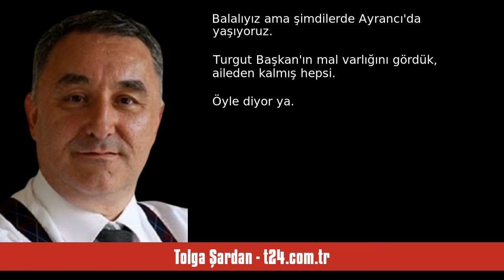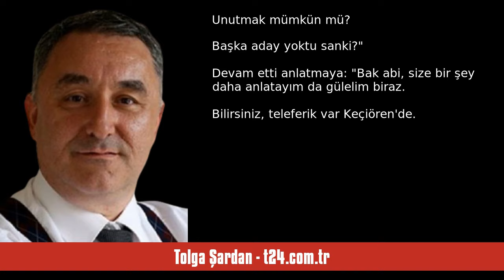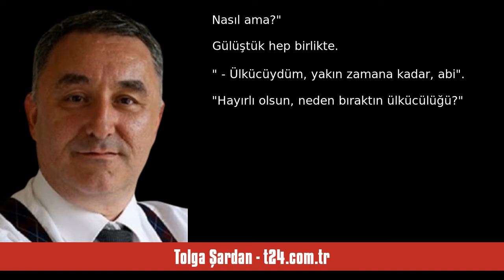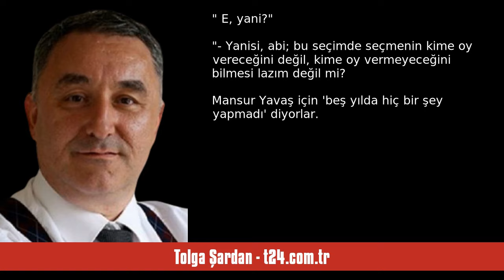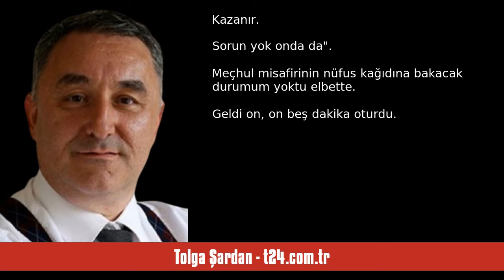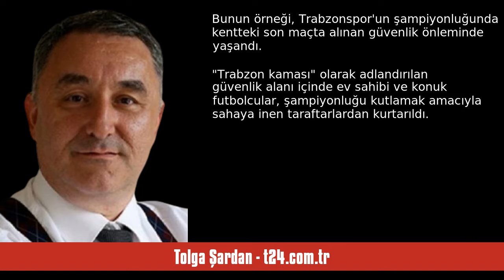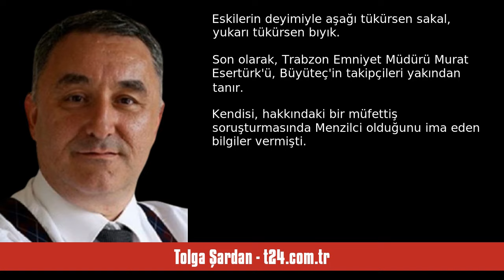TOLGA ŞARDAN: SEÇİME İKİ HAFTA KALA KAFEDEKİ MİSAFİRİN ORTAMA BAKIŞI VE TRA... - SESLİ KÖŞE YAZISI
Tolga Şardan - t24.com.tr - Seçime iki hafta kala kafedeki misafirin ortama bakışı ve Trabzon'da yaşanan saha olayları - 19 Mart 2024 tarihli yazısının seslendirmesi

"İstanbul'un yeni belediye başkanının kim olacağı ülkenin önündeki en önemli gündem. Ekonomik kriz, dış siyasi gelişmeler hep arkadan geliyor

Evimin bulunduğu mahalledeki kafede iki arkadaşımla kahve içtik hafta sonu.

Masanın konuları belliydi. Siyasetin konuşulmadığı hiçbir yerin olmadığı şu günlerde yerel seçimler ve sonrası ana gündem maddesiydi doğal olarak. Diğer konu başlıkları, halkın içinde bulunduğu ekonomik durum, gelecek kuşaklara kalacak ülke tablosu, iktidarın Ankara Büyükşehir Bel. "